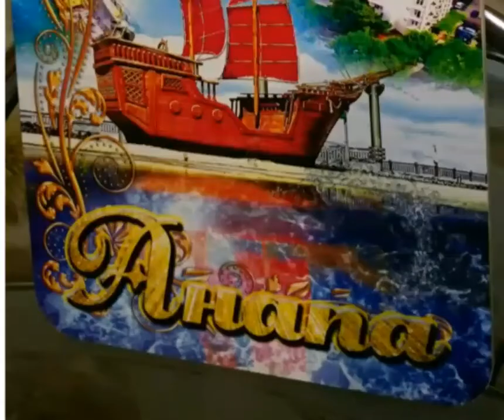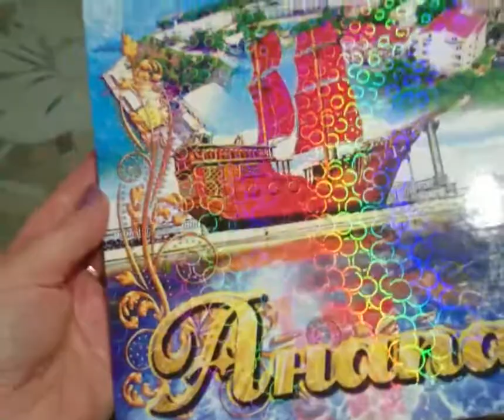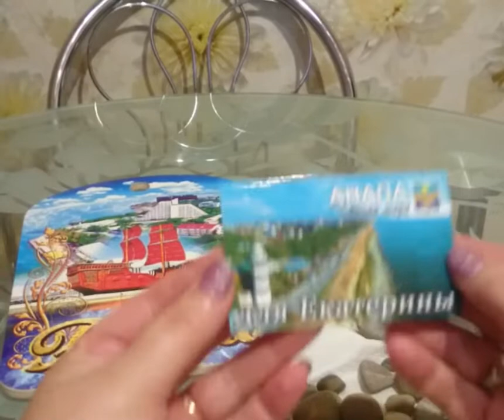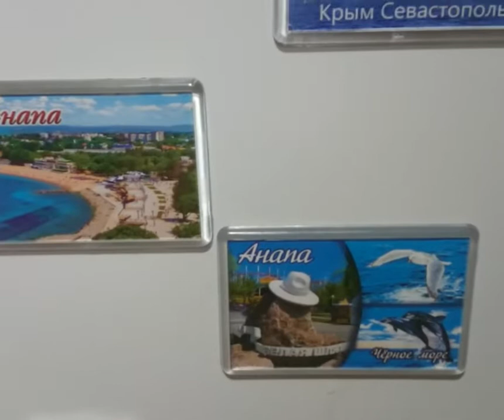Подарок от подписчика.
Димон ездил отдыхать,Анапу.Крым на видео есть фото,посмотрите пожалуйста. Спасибо.